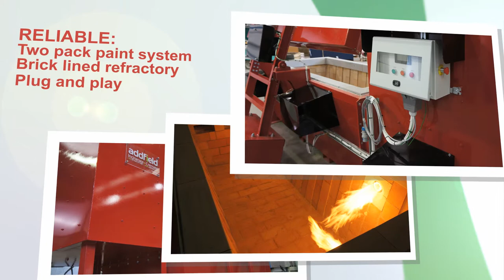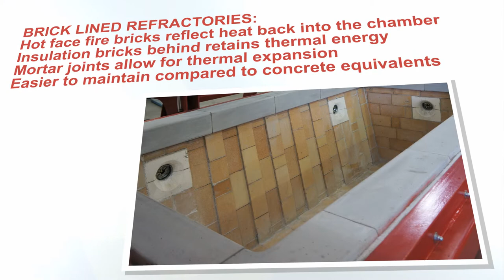Medical Waste Incinerator Machine - Addfield GM1300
Addfield GM1300 Medical Incinerator Machine.